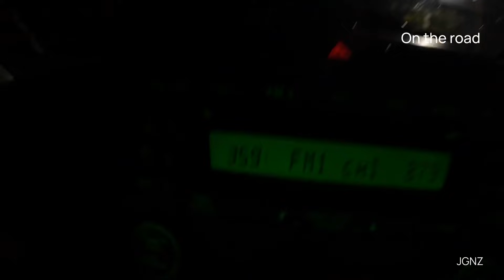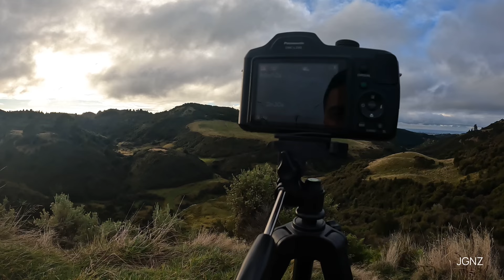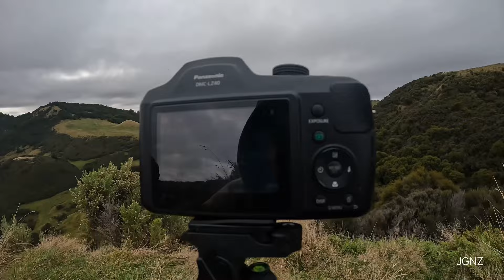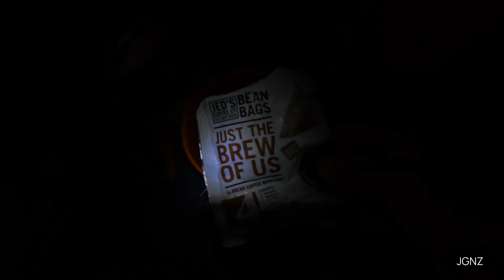Nz red stag taken out for kai and to get the young fula some experience Vlog 22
Taken this young fula out for a small walk n camp mission get him more experience out in the bush and ro fine tune him his own system on how he hunts and having a meke time